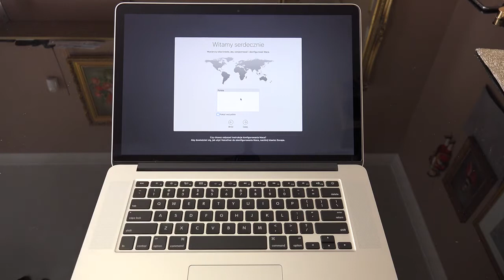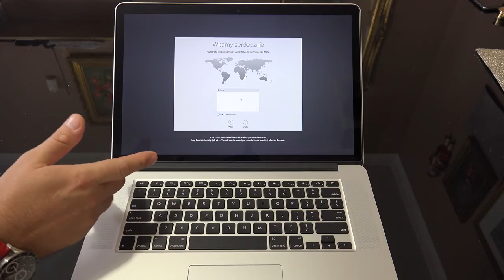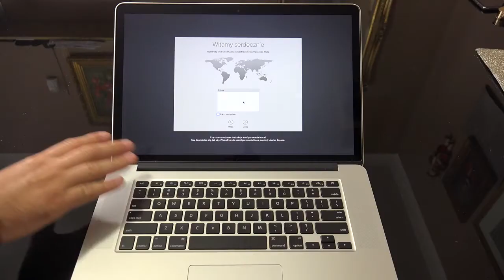Macbook pro 15 nowy nabytek mid 2015